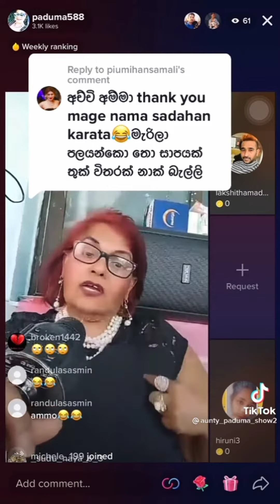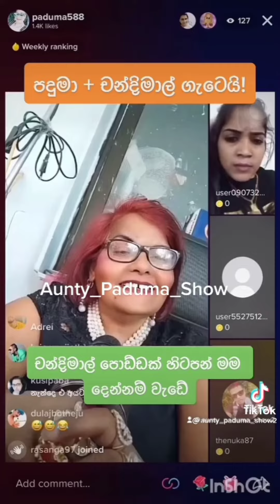පදුමා ඇන්ටිගෙ ටික්ටොක් ටිකක්.paduma anty tiktok